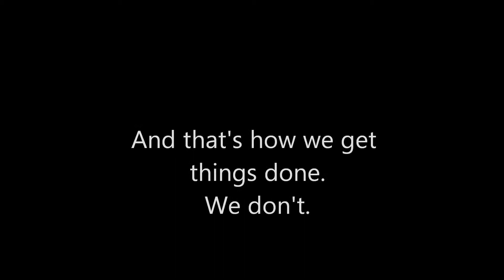Why I never get anything done....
41 Seconds in the Life of. a TSA film.

This is what happens when your little sister has an idea for a film. it's a great idea, but wooden stars need straightening and there needs to be planning. Who plans stuff? Oh, yeah. Not us.

Have a Grand Life
-TSA